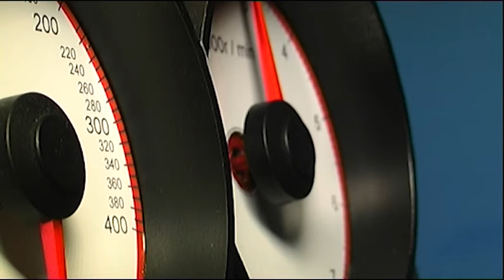RealRally - Test Clio R3 Livrea EmmeBi Rally Mates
Nuova strumentazione!